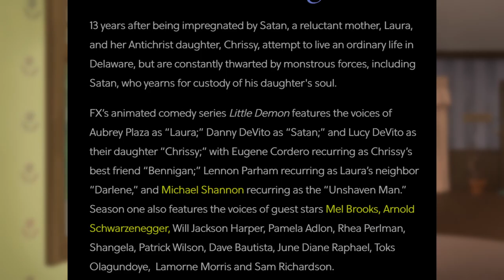Little Demon First Impressions — Devilish DeVito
Little Demon is a new show on FX and Hulu, featuring Danny DeVito as Satan, with his real-life daughter, Lucy, as his in-show daughter, the Antichrist.  The first two episodes dropped this past week, and they're really, really funny - so go watch it!